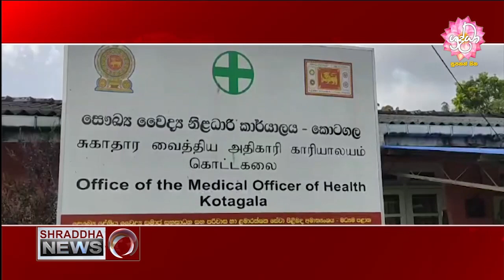මහා සංඝරත්නය වෙත කොවිඩ් මර්දන එන්නත ලබා දීම ඇරඹෙයි …(2021-02-20)